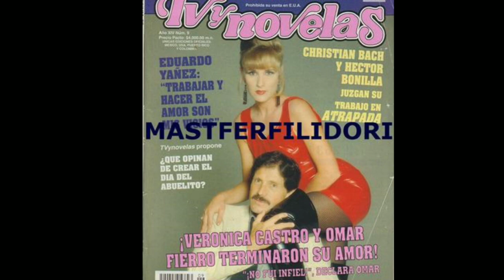ATRAPADA - Una telenovela de suspenso con Cristian Bach